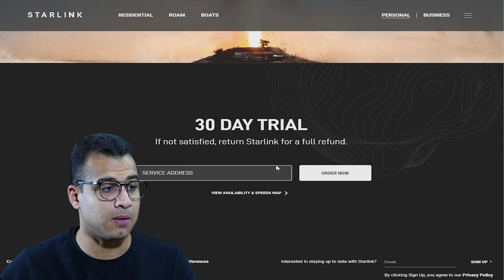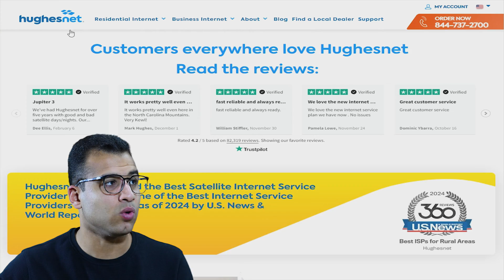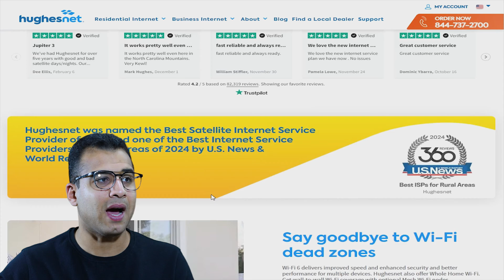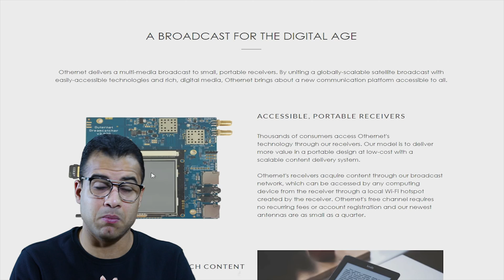كيفية الحصول على إنترنت مجاني من القمر الصناعي (Starlink internet) ما الحقيقة؟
كيفية الحصول على إنترنت مجاني من القمر الصناعي احصل على أنترنت مجاني عبر الاقمار الإصطناعية في هذا الفيديو، الإنترنت المجاني من الفضاء - Starlink: ثورة الاتصال قادمة في الحصول على انترنت مجاني بالذكاء الاصطناعي من مشروع إيلون ماسك الإنترنت الفضائي.
نتعرف على كيفية الحصول على الإنترنت المجاني من Starlink نقدم لك خدمة انترنت واى فاى مجانى نت مجانى من القمر الصناعى نايل سات نت سريع وقد قام إيلون ماسك أعلن عن خطط لتطوير تطبيق للهواتف الذكية يسمح للمستخدمين بالوصول إلى الإنترنت مجانًا عبر شبكة Starlink لل satellites.

0:06 الإنترنت الفضائي
1:05 نظام ستارلينك للإنترنت
2:03 كيفية الحصول على انترنت مجاني من القمر الصناعي
3:28 بطاقة الأقمار الصناعية (بطاقة ستار بيرست)
4:54 مشروع إيلون ماسك الإنترنت الفضائي

الكلمات الدلالية:
كيفية الحصول على إنترنت مجاني من القمر الصناعي اجعل هذا الكلام متوافق مع خوارزميات اليوتيوب لزيادة عدد المشاهدات داخل الفيديو والكلام هو كالآتي (استعد لاكتشاف السر الذي يمكن أن يغير حياتك.

استكشف كيفية الحصول على إنترنت مجاني من القمر الصناعي Starlink أو HughesNet او Viasat. اكتشف كيف يمكنك الاستفادة من هذه التكنولوجيا الثورية للوصول إلى الإنترنت بسرعة عالية وبتكلفة منخفضة، حتى في المناطق النائية!

انضم إلينا وتعرف على الخطوات البسيطة للتسجيل والاشتراك في خدمة Starlink، واستفد من النصائح والحيل لتحسين أداء الإنترنت الخاص بك.